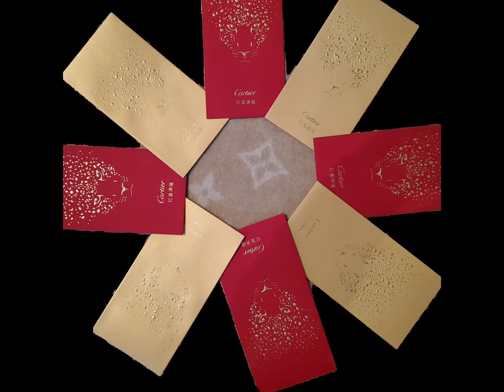Cartier red and gold envelopes!!